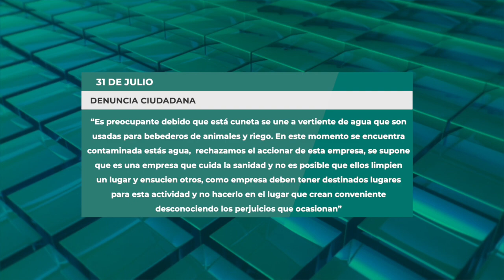Ciudadana increpó a conductor por presuntamente botar aguas negras a una quebrada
Al percatarse de una actividad fuera de lo común en el kilómetro 44.5 de la vía Cuenca Girón Pasaje, una ciudadana con su teléfono en mano se acercó al conductor de un camión para interrogarlo el porqué estaba echando aguas negras a una quebrada en Leocápac; desde la empresa propietaria del camión, se ha manifestado que no botaban agua, sino que estaban lavando el tanque.